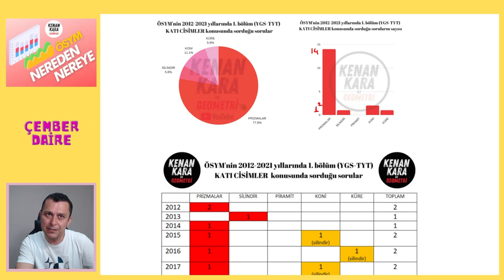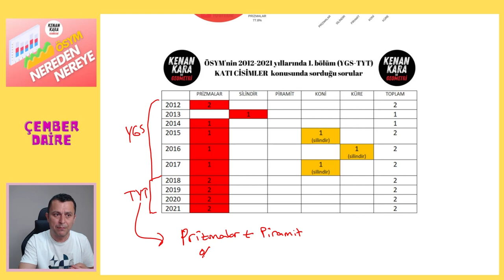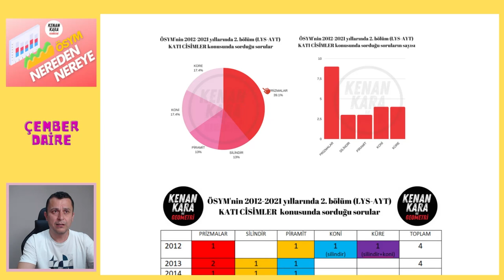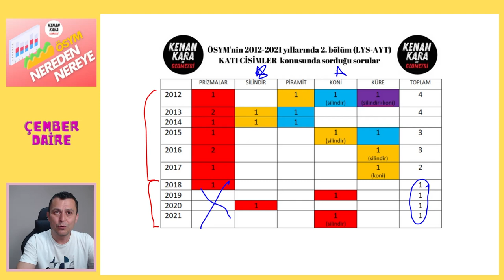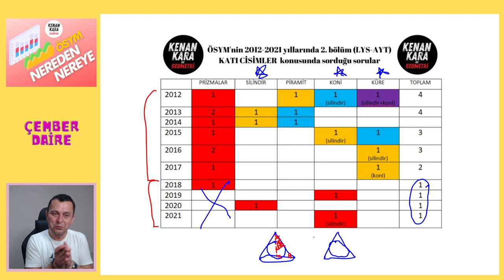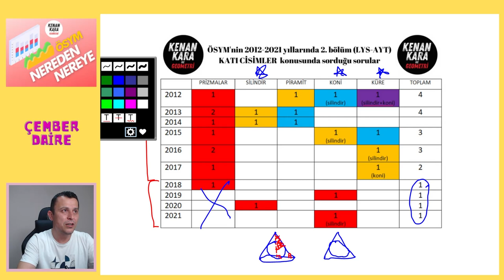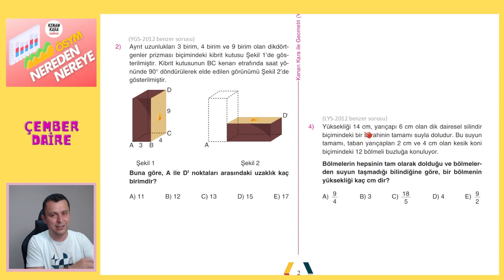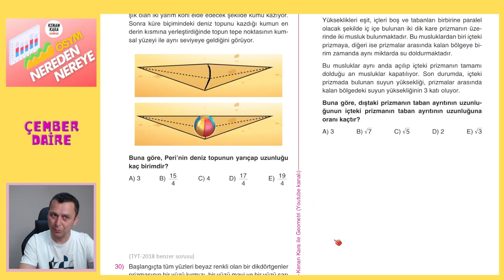ÖSYM NEREDEN NEREYE | KATI CİSİMLER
* Son 10 yıl içerisinde ÖSYM nin Geometride sorduğu soruları analiz ediyoruz.
* Videodaki PDF için aşağıdaki linki tıklayın ''ÖSYM NEREDEN NEREYE'' klasörünün içindeki ''Katı Cisimler'' klasörüne bir daha tıklayıp 1. pdf yi indirebilirsiniz. Bu pdf nin çözümü yoktur, çünkü sonraki videolarda konu konu sorular çözülüp oradaki çözüm pdf leri konulacaktır.
* Bu serinin
kanallarında ulaşabilirsiniz.